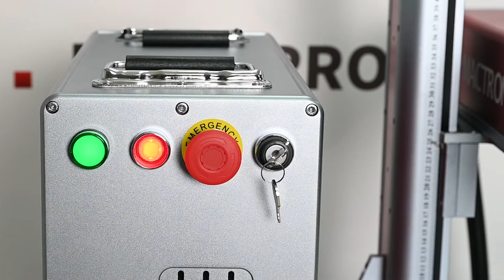MT-FP Portable Fiber Laser Marking Machine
MT-FP series portable laser marker is especially outstanding in the aspect of portability. It is endowed with the features of small volume and easily marking on the surface of big volume and heavy objects. This machine adopts advanced digital high speed scan galvanometer and module design, that can separate laser generator and lifter. In addition, it is equipped with an autofocus system, it can set the correct focal length by automatic lifting, more intelligent and efficient.